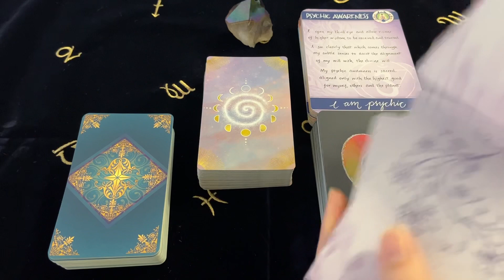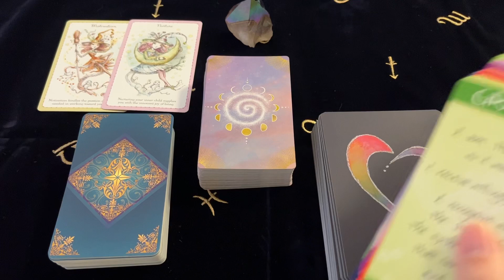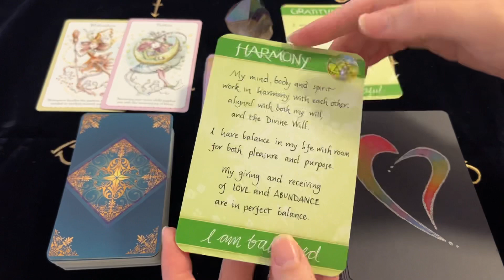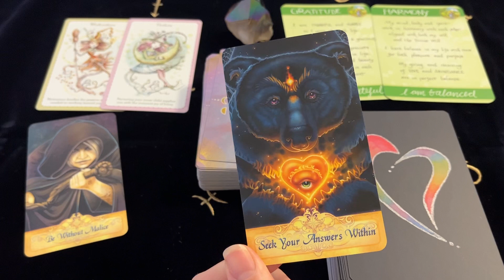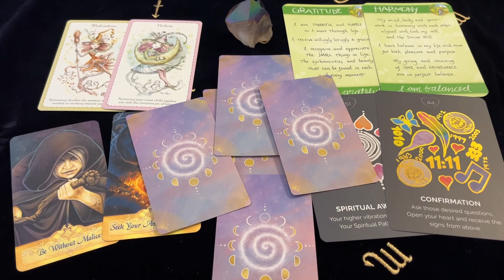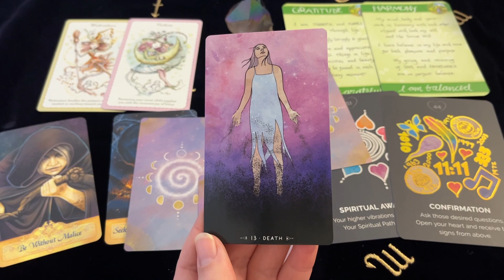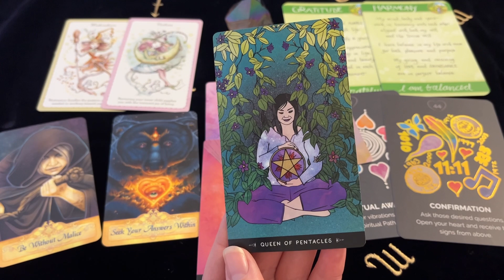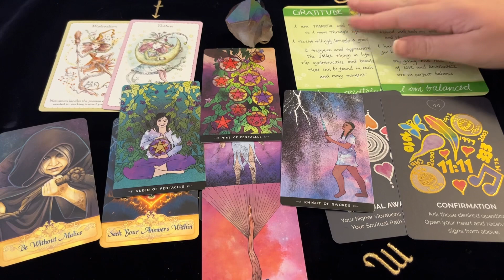PISCES A YEAR OF SUCCESS! POWERFUL SHIFTS HAPPEN! 2022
Decks Used ~
Witchlings Oracle - Paulina Cassidy
Chakra Cards For Belief Change - Nikki Gresham-Record
Messenger Oracle - Ravynne Phelan
The Zenned Out Journey Tarot - Cassie Uhl
Inner Soul Guidance Oracle - Deb Gilmore